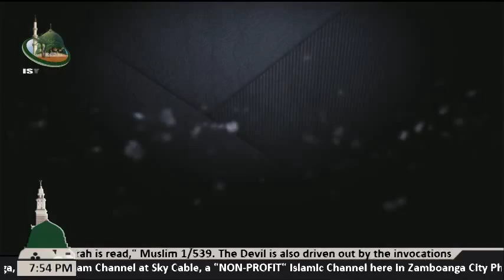Bunga sin Pag-iyman (Part 4) lecture by Sheikh Abdelnasser Abdurahman (Tausug)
Assalamu Alaykum wa Rahmatullahi wa Barakatuhu, Watch with us and listen, LIVE Lecture at ISLAM TV Zamboanga, Nida-ul Islam Channel 50 at Sky Cable also Livestreaming via Internet In the Program BUNGA SIN PAG-IYMAN by Sheikh Abdelnasser Abdurahman, Assistant Director of Internal Affairs of Ma'had Moro Al-Islamiy with his topic on "Bunga sin Pag-iyman (Part 4)" with Sheikh Jackariya Mohammad, President of Nida-ul Islam Foundation and Faculty of Ma'had Moro Al-Islamiy.